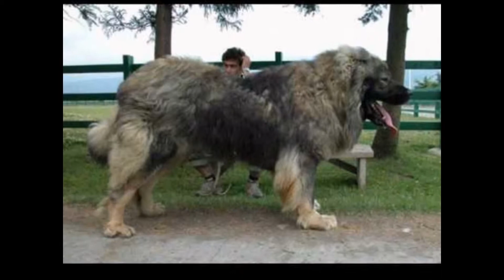Top 10 Tallest Dogs in World You Never Seen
World's largest dog breeds PetHelpful